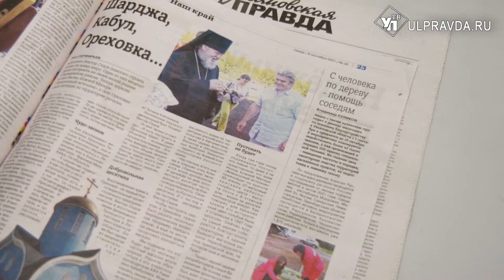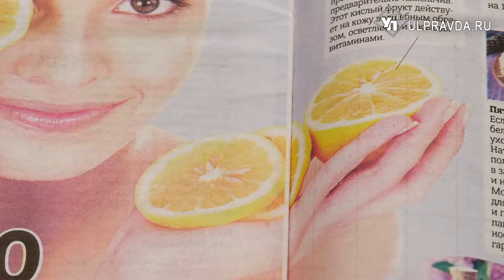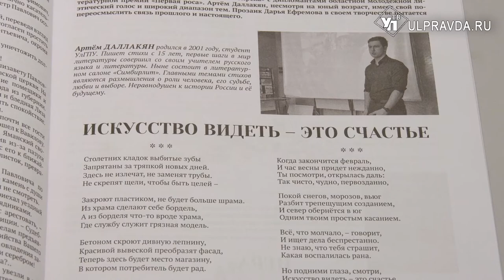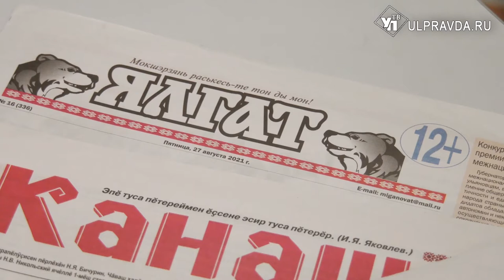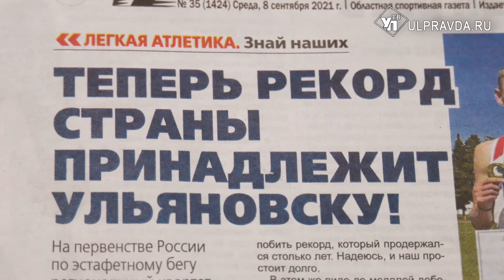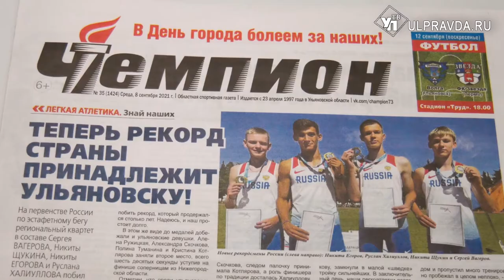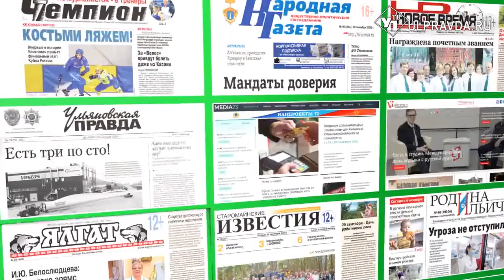Пресс-бАтва. О чем писали ульяновские журналисты на прошедшей неделе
В новом выпуске развлекательно-информационной рубрики «Пресс - бАтва» её постоянный обозреватель Антон Картошкин рассказывает о наиболее интересных событиях региона вне политики. В очередном выпуске вы узнаете: чем полезен кабачок-боровичок. Какой известный российский актёр сыграет в кино гениального уроженца нашего края. Почему на кур возложена надежда по спасению человечества и многое другое. Смотрите рубрику «Пресс-бАтва» в «Итогах недели» по выходным, а так же на нашем сайте.